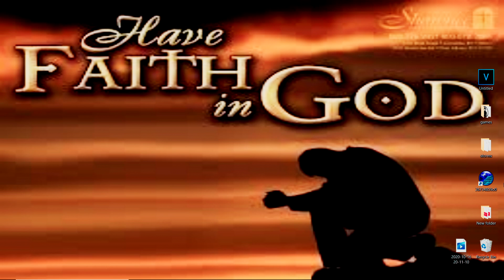Invest 94L & Invest 95L Forecast - GFS Big Update - The WeatherMan Plus